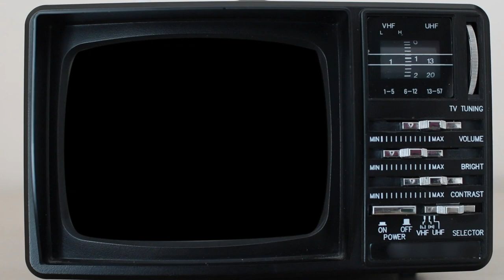Audley Buckle The Same Kiss (Official Video)